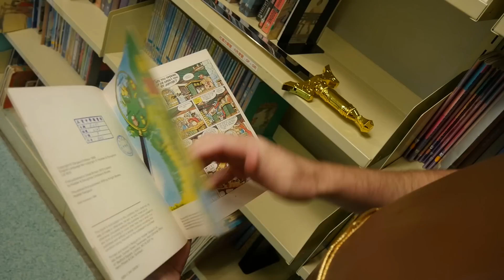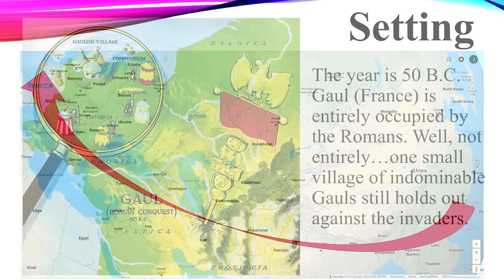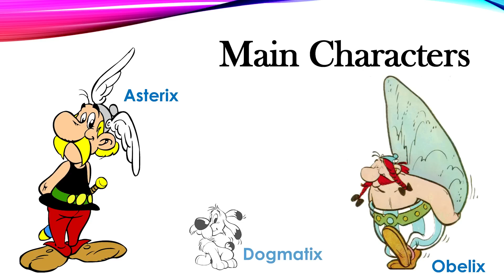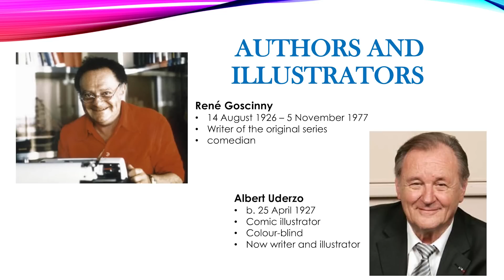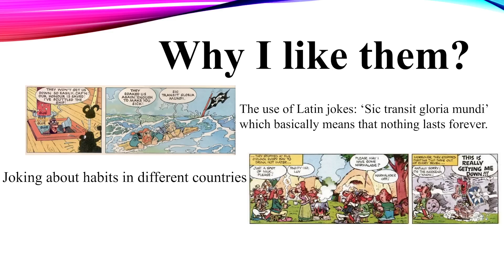2019-03-15 NYTV 第17集